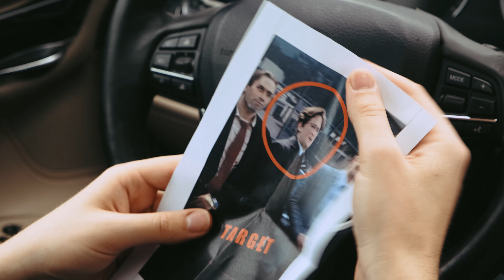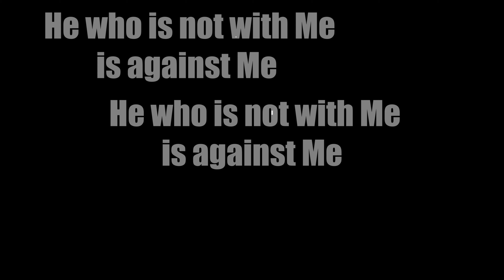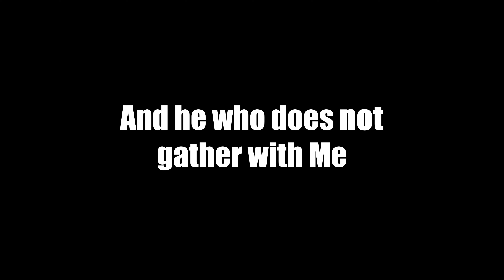Agent A8: Package Delivery - Sion Molde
In this action-packed cinematic sketch, we take you on a thrilling adventure, full of surprises and suspense! But there’s more than just action—this video is a passion project created to showcase the high-quality content we’re bringing to the youth at Church Sion Molde.

Our goal? To inspire and attract young people to join our growing youth community, Activ8. We believe in creating meaningful connections, having fun, and making a difference together. Check out the video, and don’t forget to join us for more exciting content and real-life experiences!

We have youth meetings every friday at 20.00 (UTC+1) on Sion Molde

Sion Molde: 100349
Activ8: 644312